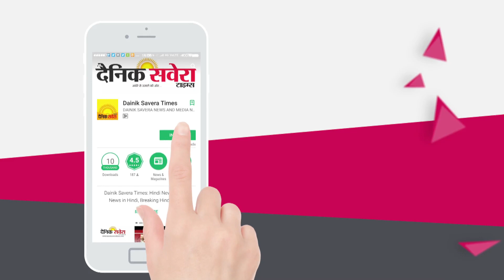Diljit Dosanjh | Arjun Patiala | Shoot Starts | Bollywood Movie l Dainik Savera